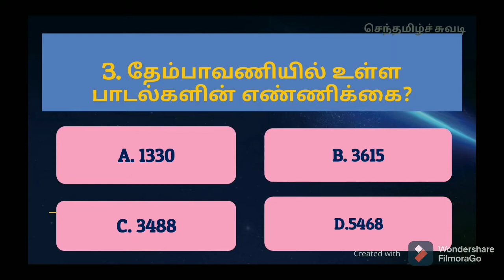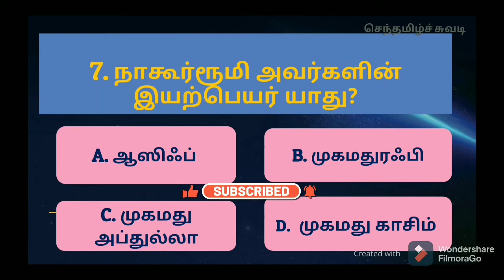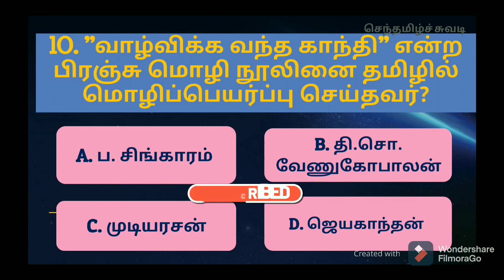தமிழ் வினாத்தொகுப்பு- 6| TNPSC | TRB|TNTET|VAO Exams Questions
தமிழ் வினாத்தொகுப்பு -6 (Part-6) விடைகள்:
1. தூய துறவி
2.  3, 36
3. 3615
4. கு. அழகிரிசாமி
5. நாகூர்ரூமி
6. உன்னைப் போல் ஒருவன்
7. முகமதுரஃபி
8. வீரமாமுனிவர்
9.  ஒரு கதாசிரியனின் கதை
10. ஜெயகாந்தன்

செந்தமிழ்ச் சுவடி Youtube channel ...